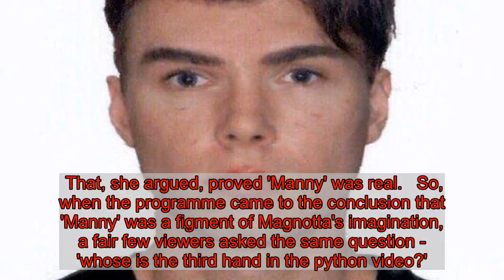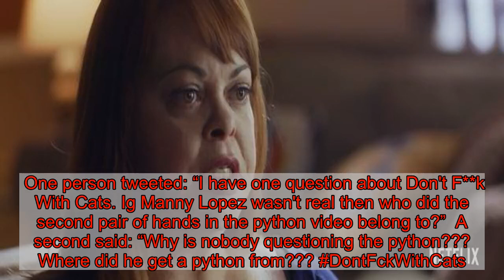Don't F**k With Cats viewers reckon they’ve spotted a pretty big flaw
If you haven’t seen Don't F**k With Cats yet, you’re missing out on a whole heap of horror.  The new Netflix series is gripping and chilling.  It recounts the brutal murder of Jun Lin in Canada - and delves into the sordid past of his killer Luka Magnotta.  Before the murder, Magnotta posted several graphic videos of himself killing cats online, including one where he feeds a kitten to a huge python.  After the first video was published, a group to try and identify the cat killer and track him down.  Many feared his crimes would get progressively worse - and that he would eventually kill a person.   Despite some impressive detective work from group members, including Deanna Thompson and John Green, the authorities did not take their concerns seriously until it was too late.  In 2012, a horrifying video that transpired to be Jun Lin’s murder was posted online by Magnotta, but it wasn’t until some of the victim’s body parts were posted to Canadian political parties that police were spurred into action.  An international manhunt was launched.  After fleeing to Paris, before moving on to Germany, Magnotta was eventually tracked down to an internet cafe in Berlin, where he was caught looking at his own mug shot on the Interpol website. Read more of today's top stories  He was later tried and convicted of first degree murder.  Magnotta claimed a mysterious man called 'Manny' forced him to commit every sickening crime, all the while abusing him and making threats if he did not comply.  That defense was rejected by jurors.  In episode three, the killer's mother speaks about the apparent control 'Manny' exerted on her son, highlighting that in the python video, three hands can be seen.  That, she argued, proved 'Manny' was real.  So, when the programme came to the conclusion that 'Manny' was a figment of Magnotta's imagination, a fair few viewers asked the same question - 'whose is the third hand in the python video?'.  One person tweeted: “I have one question about Don't F**k With Cats. Ig Manny Lopez wasn't real then who did the second pair of hands in the python video belong to?”  A second said: “Why is nobody questioning the python??? Where did he get a python from??? DontFckWithCats."  A third said: “Omg if Manny isn't real, then whose hands were stroking the python?"  A fourth added: “I need to know whose hand was in the python video. The third hand?”   "That other person is out there somewhere," someone else said.  "I need answers.”